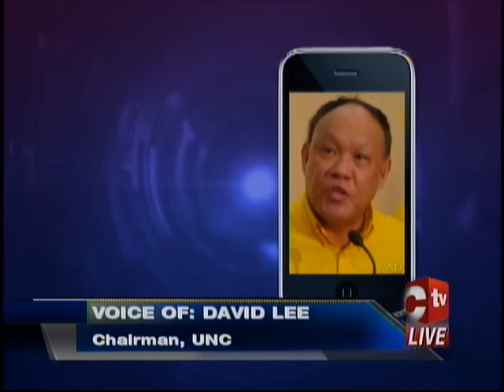PNM Declares Sangre Grande Corporation As Its Own, UNC Says PNM Is Being Presumptuous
The People's National Movement has declared the Sangre Grande Regional Corporation as its own.